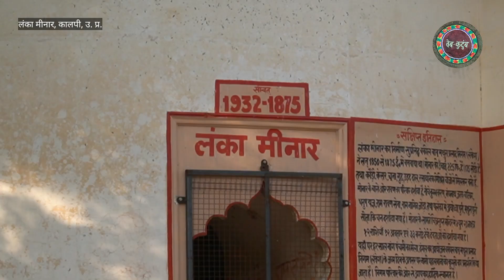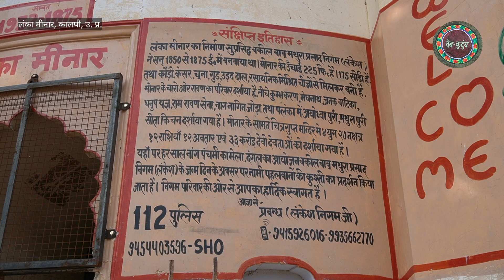365 फुट लंबे नाग देवता को इंतज़ार- मेला कब लगेगा? | Kalpi Nagpanchami Mela 2021 | Kalpi Lanka | कालपी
दोस्तों, उत्तर प्रदेश के कालपी में लगभग 175 साल पुराना सुप्रसिद्ध नागपंचमी मेला इस बार भी नहीं लग पाया। कालपी की धरोहर लंका मीनार प्रांगण में यह मेला लगता है। भीड़ जुटने की आशंकाओं के तहत प्रशासन ने मेला आयोजन पर प्रतिबंध लगाये रखा। स्थानीय लोगों में मायूसी दिखी। लोगों ने अपनी प्रतिक्रियाएं वेब कुटुंब से साझा की। साथ ही लंका बनवाने वाले निगम परिवार के सदस्य डॉक्टर विवेक निगम ने विस्तार से इस वीडियो में बताया कि यहां नागपंचमी को विशेष पूजा और मेले का आयोजन क्यों किया जाता है।

कालपी बाढ़ से संबंधित वीडियो भी देखें -

प्रिय दर्शकों, हम सीमित संसाधनों के साथ कालपी यमुना बाढ़ की विशेष कवरेज़ का प्रयास कर रहे हैं। धन्यवाद!

Kalpi Badh
kalpi ka pul
kalpi railway bridge
kalpi news
kalpi ki jamuna
kalpi ki yamuna nadi
kalpi ki jamuna ji
kalpi ki news
kalpi ki nadi
kalpi news today
kalpi yamuna nadi
jalaun ki badh
yamuna badh
up badh
uttar pradesh
bundelkhand
kalpi lanka minar
kalpi lanka
kalpi historical places
lanka kalpi